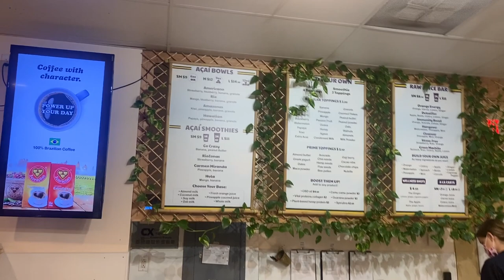I WENT BACK TO SWEETIE PIES RESTAURANT WITH MY NEW PUPPY GIZMO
I decided to go visit the location where I used to film for Welcome To Sweetie Pies the tv show on OWN Network.